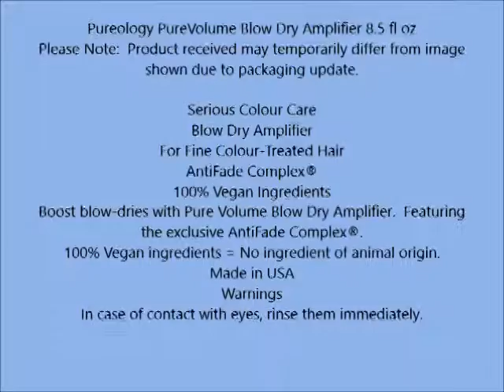Pureology PureVolume Blow Dry Amplifier 8 5 fl oz